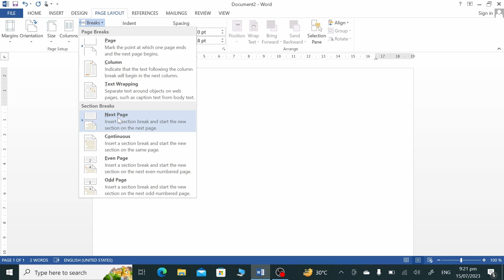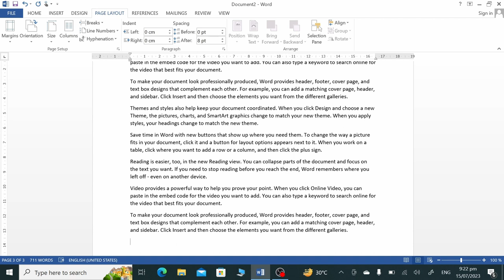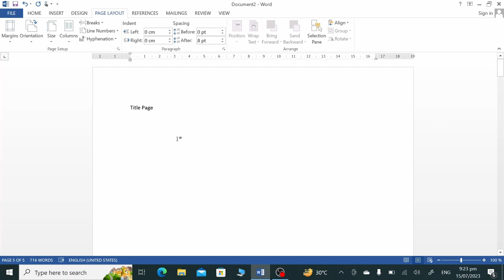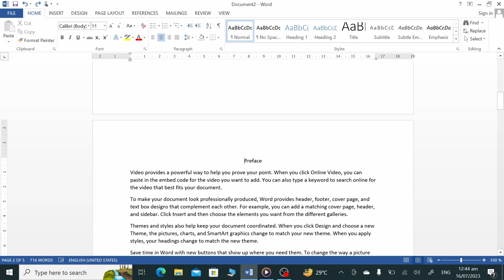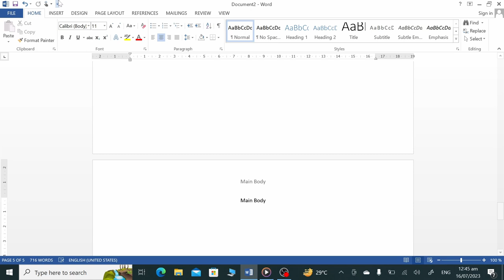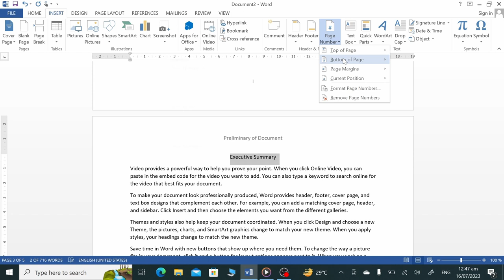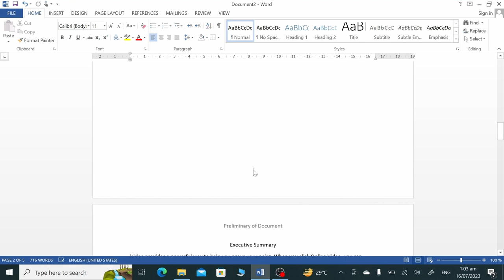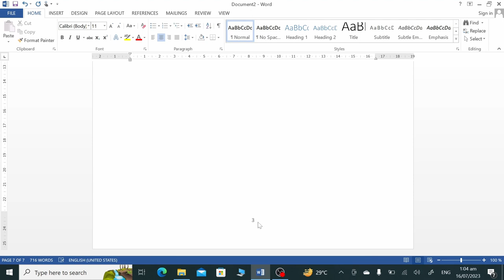How to Organize Documents in Word: Learn How to Create Sections in MS Word and Apply Unique Formats!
Welcome to Versa Learn Hub! In this tutorial, we dive into the powerful features of Microsoft Word that allow you to create sections and apply unique formatting. Whether you're working on a thesis, report, or any document requiring distinct styles within the same file, understanding how to manage sections is essential for achieving a polished and professional look.

In this video, you will learn:

Introduction to Sections in MS Word:

What are Sections?: Sections divide your document into segments, each with its own formatting settings such as margins, orientation, and headers/footers.
Why Use Sections?: They enable you to apply different styles and elements, making your document more organized and visually appealing.
Creating and Managing Sections:

Inserting Section Breaks: Step-by-step instructions on inserting different types of section breaks (Next Page, Continuous, Even Page, Odd Page).
Navigating Sections: How to view and manage existing sections using the Navigation Pane and Section Breaks.
Applying Unique Formatting:

Different Headers and Footers: Customize headers and footers for each section, including varying content and formatting such as page numbers, logos, or section titles.
Different Page Numbers: Assign distinct page numbering styles (e.g., Roman numerals, Arabic numbers) to each section.
Different Borders: Apply decorative or functional borders to specific pages or sections to enhance document structure and visual appeal.
Step-by-Step Instructions:

Setting Up Headers and Footers: Accessing the Header & Footer Tools tab to design unique headers and footers for each section.
Formatting Page Numbers: Customizing page numbers through the Insert tab, ensuring they reflect the desired style and format.
Applying Page Borders: Using the Page Borders tool under the Design tab to add borders that complement the content and purpose of each section.
Practical Tips and Applications:

Document Types: Examples of where section formatting is beneficial, such as reports with different chapters, legal documents with unique headers, or creative documents with varied page designs.
Troubleshooting: Common issues like inconsistent formatting or unintended section breaks, with solutions to maintain document integrity.
By mastering these techniques, you'll unlock the full potential of MS Word's formatting capabilities, allowing you to create professional documents tailored to specific requirements.

Join us at Versa Learn Hub and enhance your MS Word skills with practical tutorials like this one. Transform your document creation process with Versa Learn Hub today!